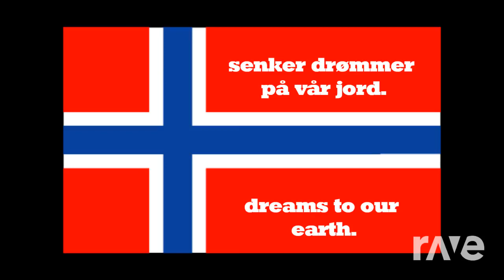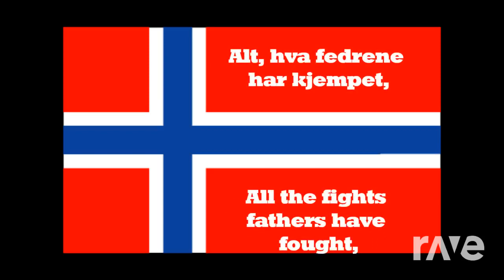Happy Syttende mai (17th May) NORWEGIAN CONSTITUTION DAY | Brawl Stars OST & Norwegian Anthem Mashup